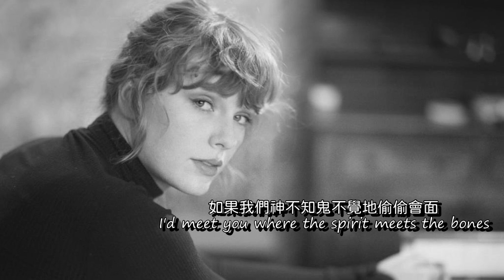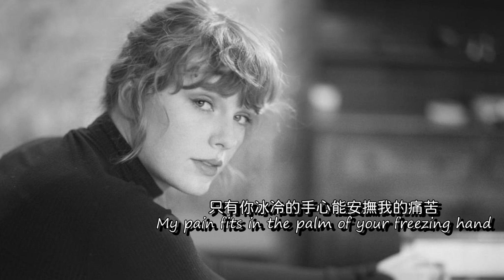Taylor Swift - ivy 根深蒂固 lyrics 中英歌詞 中文翻譯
來到第10首
真的很佩服自己這麼積極@@
要是做什麼事有這麼認真就好了
這首歌的主角是外遇的有夫之婦
遇到了一個讓她無法忘懷的人
時時刻刻都想著那個人
其實這首意外難翻
用了許多意象的東西
至於為什麼會用常春藤而不是其他植物
因為長春藤有毒而且是入侵植物
在維基上面看到的時候
瞬間雞皮疙瘩

I don`t own this song, I just translate it to my mother language to help people better understand it.